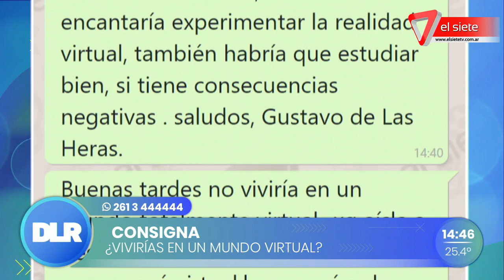Facebook se transformará en "Meta"